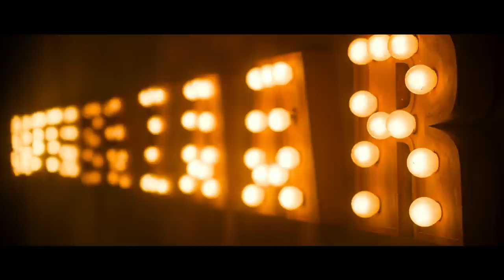Milap Milan zaveri Mar jaavaan New 2019 Song